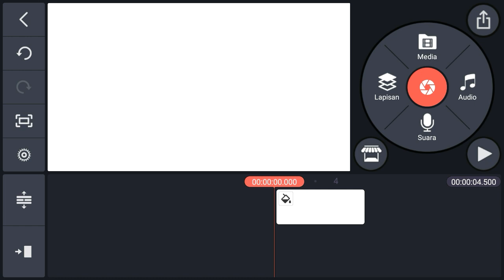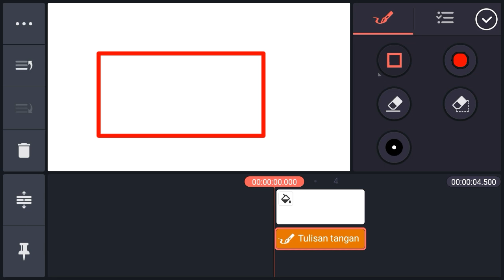tutorial membuat garis bergerak menggunakan kinemaster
Hallo Semuanya kali ini saya akan membahas tentang tutorial membuat garis bergerak di kinemaster menggunakan android - tutorial animasi keren
Bagi kalian Yang Belum Tahu tutorial membuat garis bergerak di kinemaster menggunakan android. Kalian bisa simak video ini sampai habis, setelah nonton jangan lupa di praktekkan langsung ya, Semoga tutorial ini bermanfaat buat kalian, dan semoga kalian bisa sukses dan cepat dapat penghasilan dari youtube.

tutorial membuat garis bergerak kinemaster menggunakan android  adalah langkah langkah untuk membuat animasi bergerak di kinemaster. aplikasi edit video kinemaster pro dapat di download secara geratis di playstore.
kemudian kinimaster pro juga bisa di operasikan di pc dengan perangkat tambahan seperti blustack atau aplikasi serupa lainnya.

aplikasi edit video selain kinemaster juga bisa kalian cari di palystore. terimakasih.
tutorial kinemaster efek line art

KineMaster adalah sebuah aplikasi telepon pintar untuk editing video dengan tampilan seperti komputer dengan tampilan Ponsel. Wikipedia

Pengertian transisi video :
transisi dalam editing. Transisimerupakan suatu efek yang terjadi ketika dua buah video bertemu secara tumpang tindih. Artinya, transisi hanya dapat diciptakan pada daerah tertentu dimana kedua video tersebut saling menimpa. Jika hanya terdapat satu gambar transisi tidak dapat digunakan. (transisi dalam editing - televisi)

terimakasih telah berkunjung di channel RDXtube Kinemaster